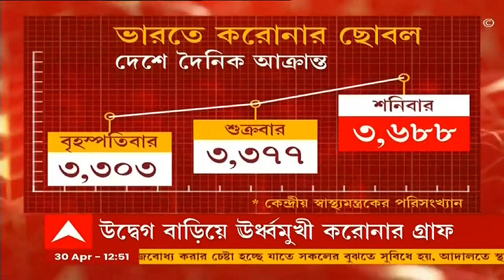Narada: নারদ মামলায় আদালতে হাজিরা ফিরহাদ-মদন-শোভনের । Bangla News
নারদ মামলায় আজ ব্যাঙ্কশাল আদালতে হাজিরা দিলেন ফিরহাদ হাকিম, মদন মিত্র ও শোভন চট্টোপাধ্যায়। আদালতে তিনজনের আইনজীবী দাবি করেন, আদালতের কাছে তথ্যপ্রমাণের আসল নথি নেই। সেই কারণে তাঁরা অভিযোগ মিলিয়ে দেখতে পারছেন না। এছাড়া, IPS অফিসার এসএমএইচ মির্জার তরফে জানতে চাওয়া হয়, ১৩ জনের নামে অভিযোগ থাকলেও, ৫ জনের নাম চার্জশিটে রয়েছে। বাকিদের নাম কোথায় গেল? ১১ জুলাই ব্যাঙ্কশাল আদালতে নারদ মামলার পরবর্তী শুনানি।